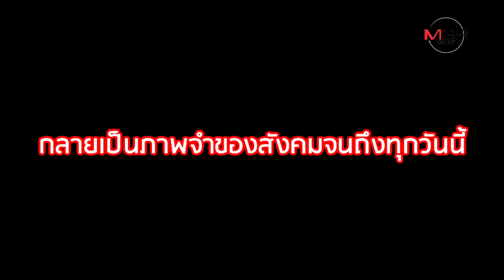คนกรุงรับได้ไหม? รถร่วม ขสมก. ขอขึ้นค่าโดยสาร 3-4 บาท